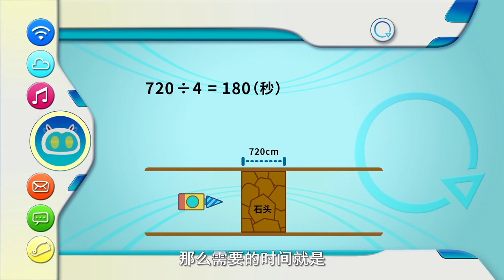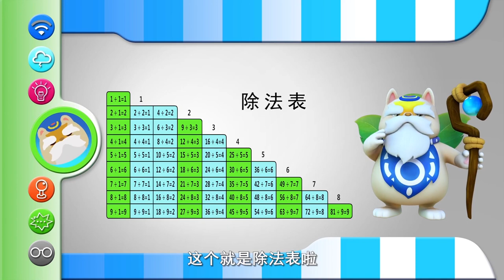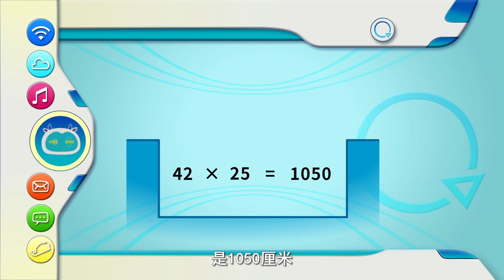Programming Cat 14